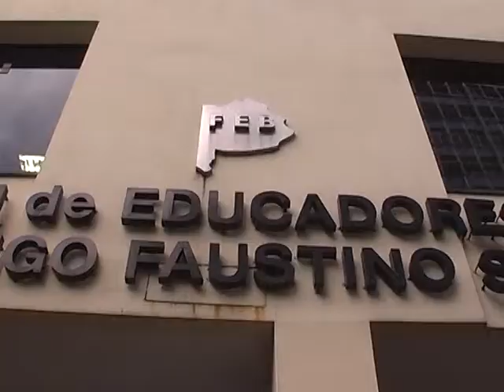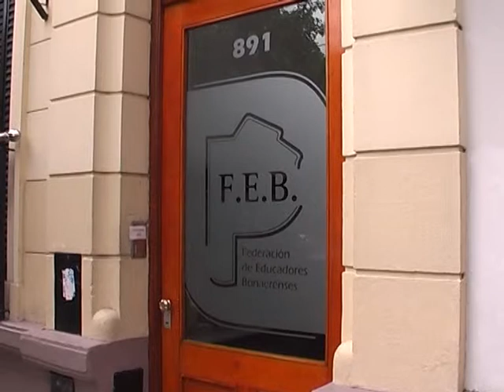DOCENTES PIDEN PARITARIAS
LA TITULAR DE LA FEDERACIÓN DE EDUCADORES BONAERENSES (FEB), MIRTA PETROCINI, VOLVIÓ A RECLAMAR AL GOBIERNO DE DANIEL SCIOLI QUE CONVOQUE A PARITARIAS SALARIALES Y SOSTUVO QUE LA DEMORA "VA A LLEVAR A UN ALTO NIVEL CONFLICTIVO".